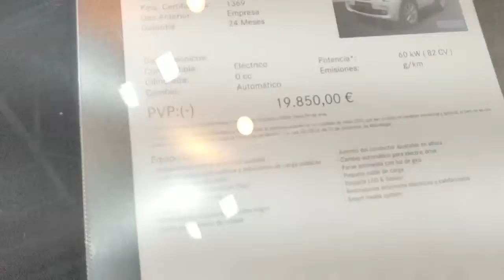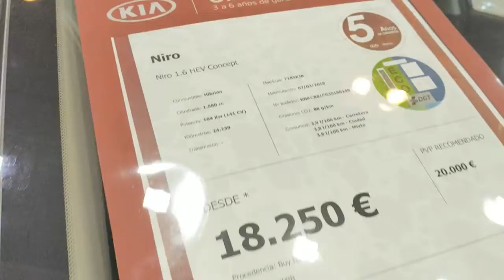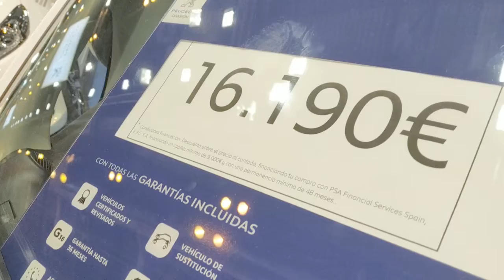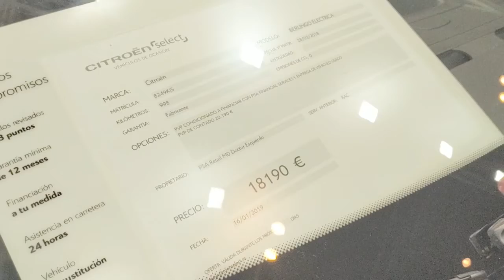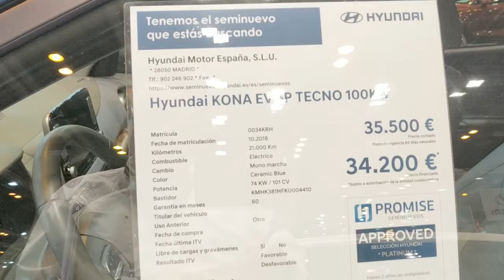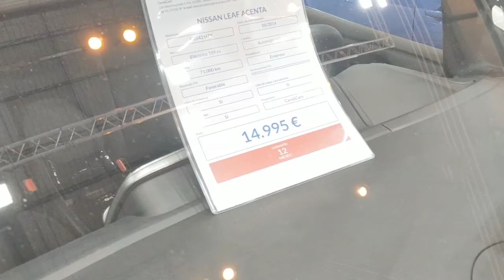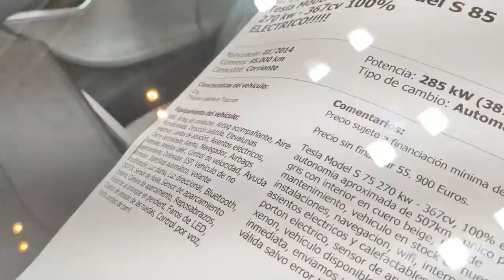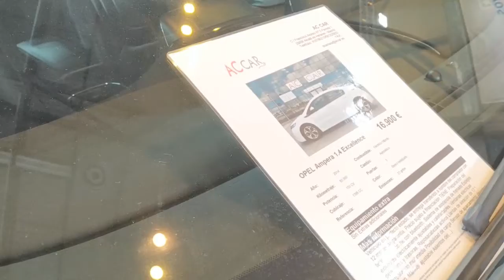A LA CAZA DEL ELÉCTRICO DE OCASIÓN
Visitamos el Salón del Vehículo de Ocasión de Madrid para comprobar la oferta actual de vehículos 100% eléctricos.